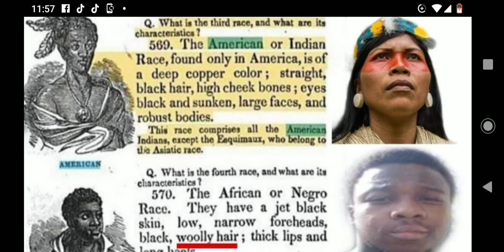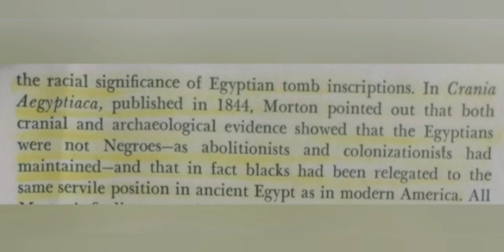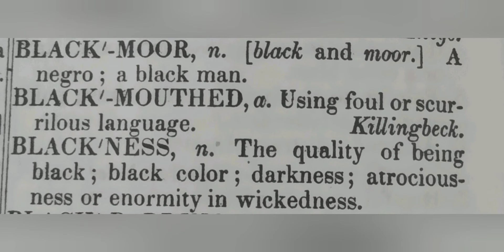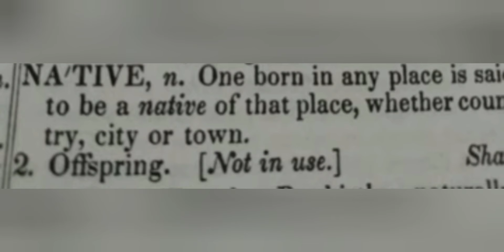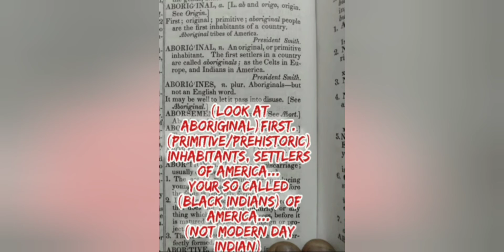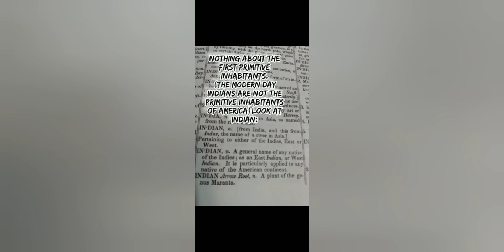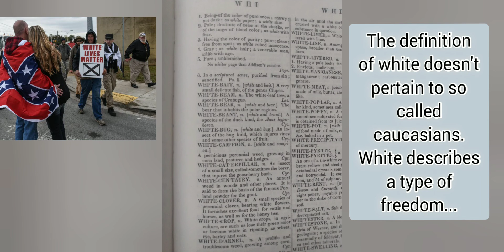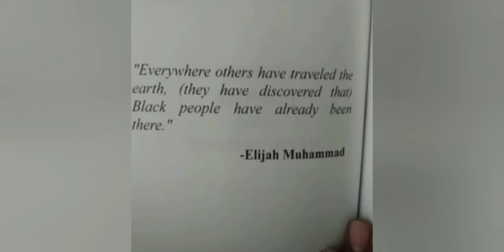White person doesn't exist....White doesn't mean a Caucasian...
White person doesn't exist.
White doesn't mean a Caucasian...